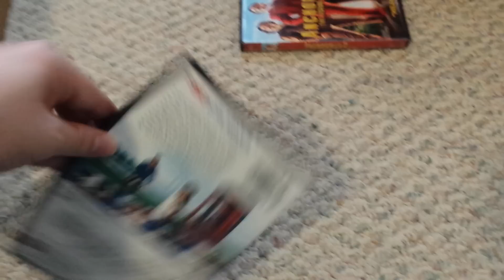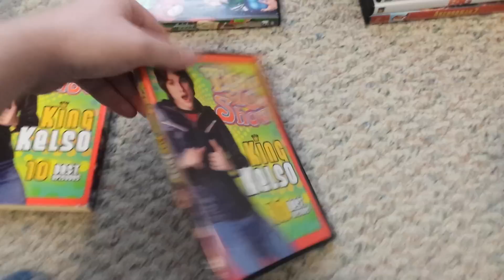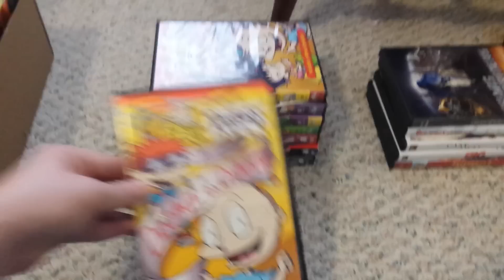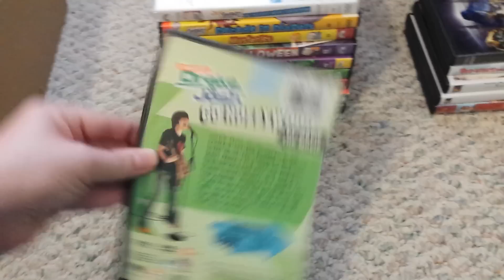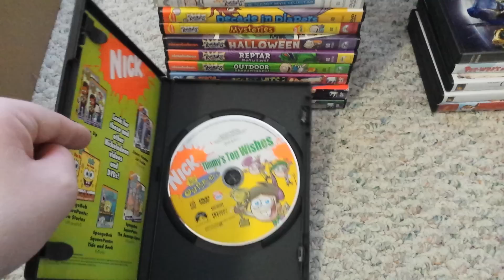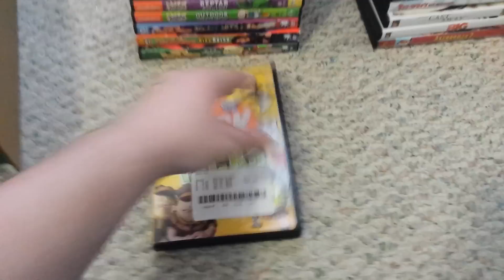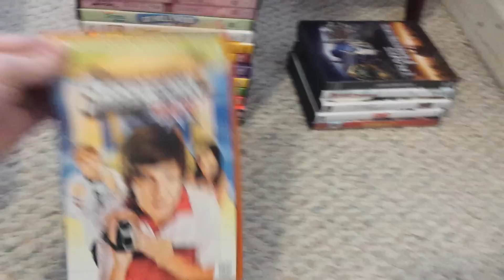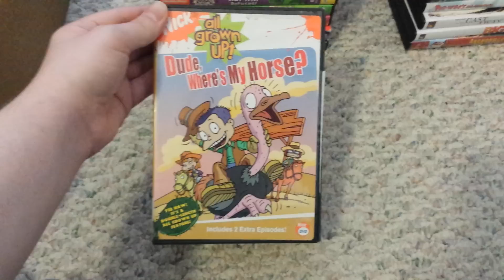My DVD collection 2016 part 6